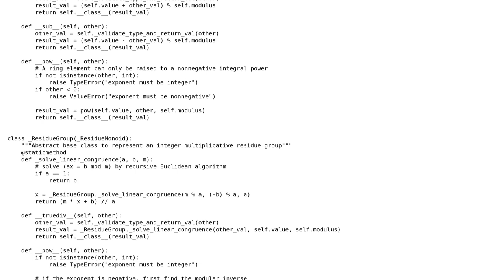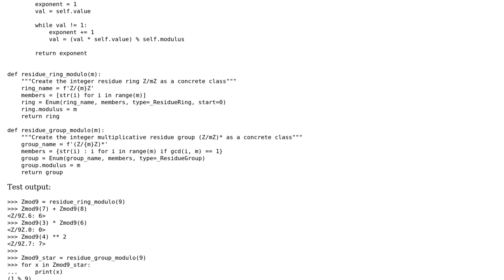Use Python Enum to implement residue ring and multiplicative residue group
With thanks & praise to God, and with thanks to the many people who have made this project possible! | Content (except music & images) licensed under CC BY-SA | Music | Images & others | With thanks to user user141240 user Ethan Furman and the Stack Exchange Network Trademarks are property of their respective owners. You are responsible for your own actions.